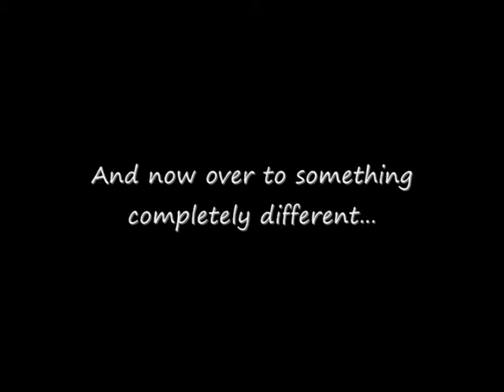The Pretzel Show: ep.01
The Pretzel Show is a three-weekly web show featuring off-the-wall wacky news, interviews and general silliness.

Just drop us an email if you want to appear in the show!